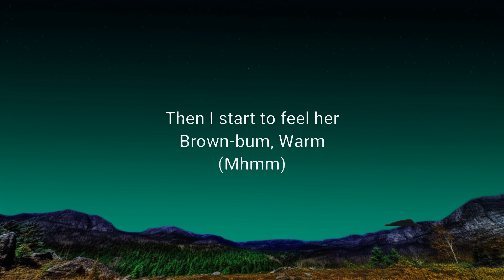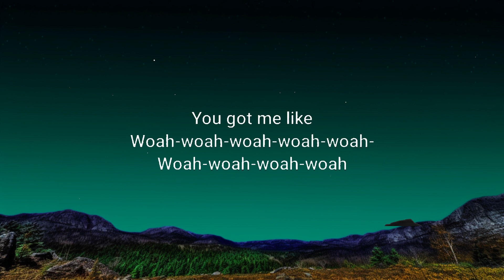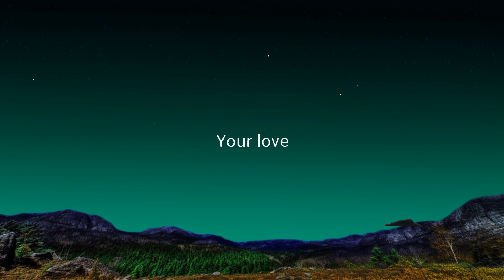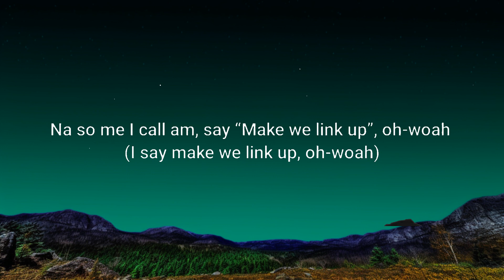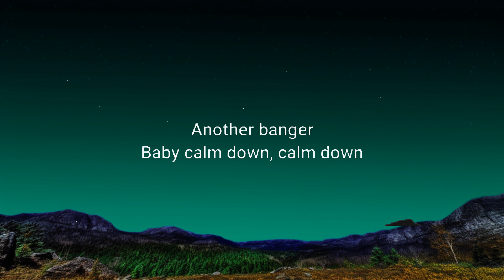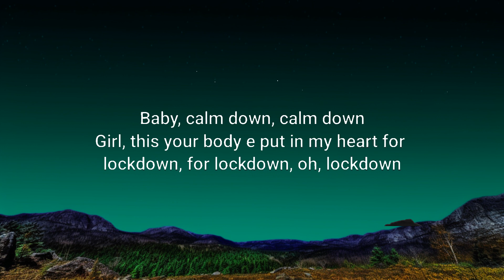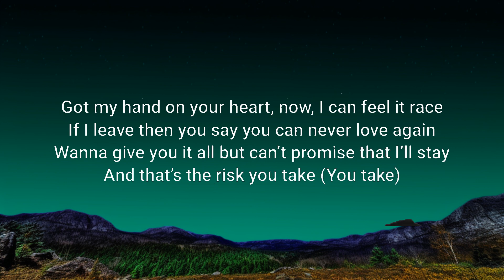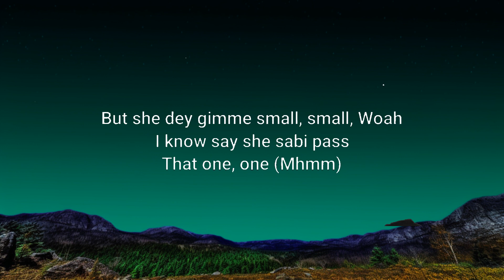Rema, Selena Gomez - Calm Down (Lyrics)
♫ Rema, Selena Gomez - Calm Down (Lyrics) | Calm Down (Lyrics) - Rema, Selena Gomez

Vibez
Oh, no
Another banger

[Chorus: Rema]
Oh-oh-oh-oh-oh-oh-oh-oh-oh-oh-oh

[Chorus: Rema, Rema & Selena Gomez,